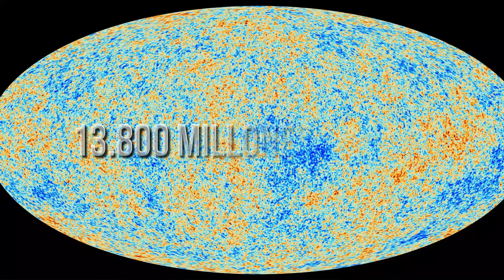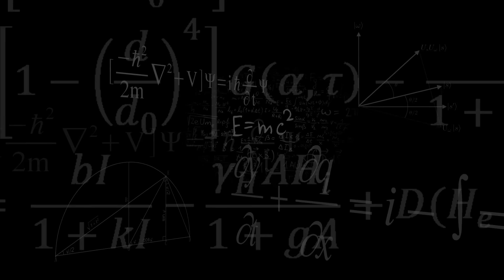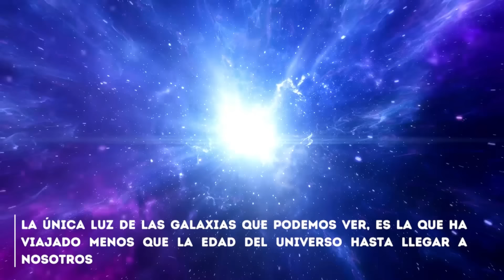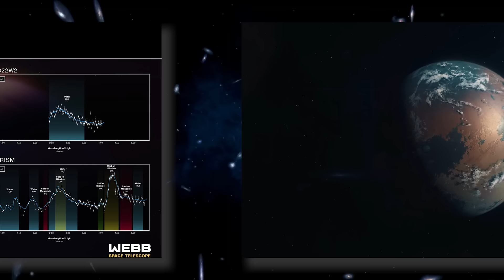HACE 1 MINUTO: El Telescopio James Webb Acaba de Detectar una Estructura de 13.800 Millones de Años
El descubrimiento del Telescopio James Webb ha sido trascendental: ha capturado una estructura cósmica asombrosa y remota que se remonta a 13.800 millones de años atrás en el tiempo, una visión que nos lleva casi al mismo borde del universo observable.
La magnitud de este hallazgo es impactante. La estructura detectada es un testimonio visual de la antigüedad del cosmos, un vistazo al pasado distante que nos permite contemplar el universo en sus primeras etapas. Este logro científico revela detalles sobre la formación y la evolución del cosmos en sus momentos más primigenios.
La estructura cósmica detectada por el Telescopio James Webb es un recordatorio impresionante de la vastedad y la complejidad del universo. Abarca una extensión de espacio inmensurable, compuesta por galaxias, cúmulos estelares y estructuras cósmicas primordiales que se fusionaron y dieron forma al panorama celeste que vemos hoy en día.
El telescopio, con su avanzada tecnología y capacidad para explorar el espacio profundo, nos permite mirar hacia atrás en el tiempo cósmico, brindando una ventana única hacia los albores del universo. Este hito marca un paso significativo en nuestra comprensión del cosmos y sus orígenes, abriendo nuevos caminos para la investigación y la comprensión de los misterios más profundos del espacio-tiempo.